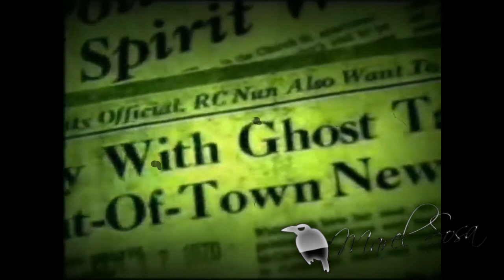POLSTERGEIS espeluznante en CANADÁ oficiales reporteros curas y monjas fueron testigos presenciales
👉 Tags